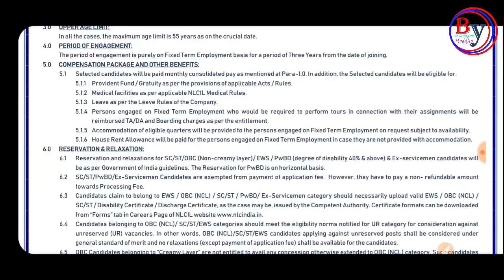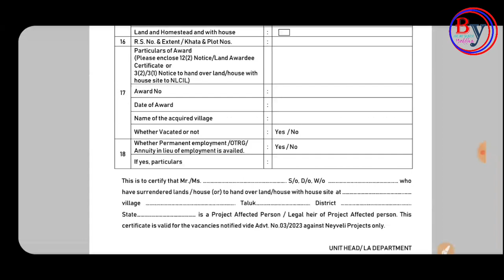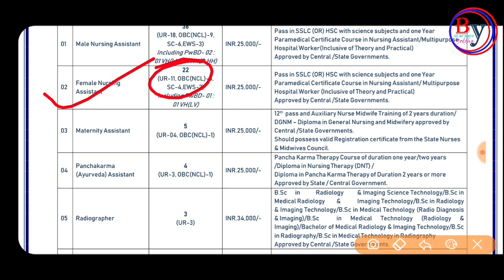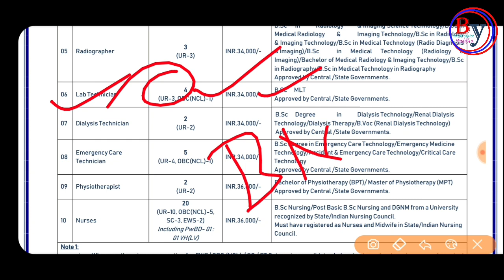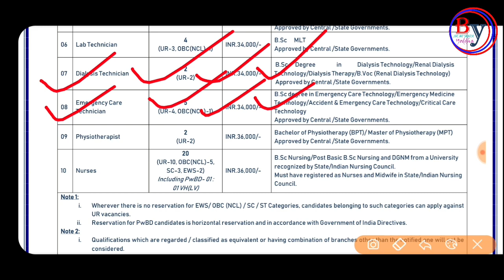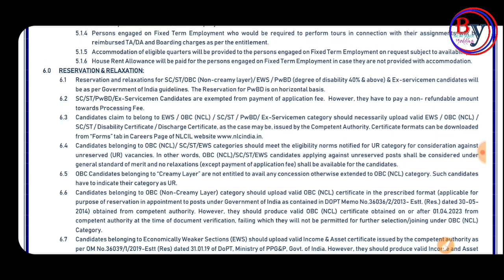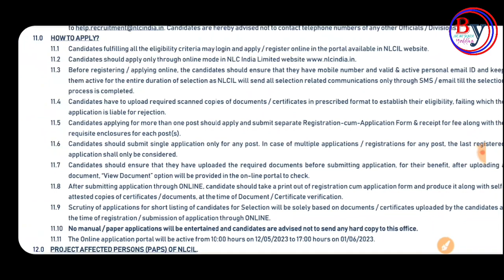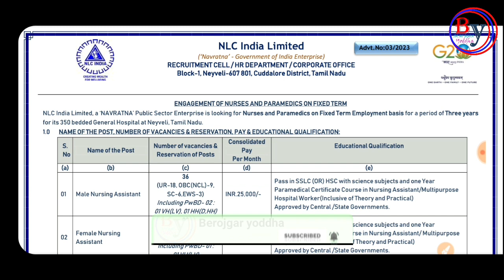स्वास्थ्य विभाग नई भर्ती | नर्स, लैब टेक्नीशियन, रेडियोग्राफर, फिजियोथेरपिस्ट सहित अन्य पदो पर बहाली